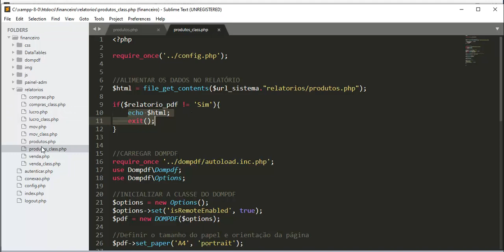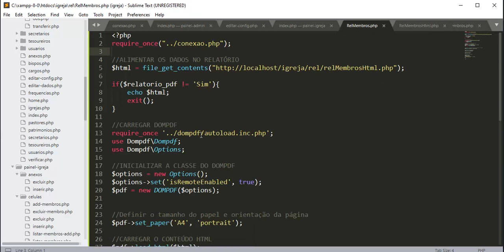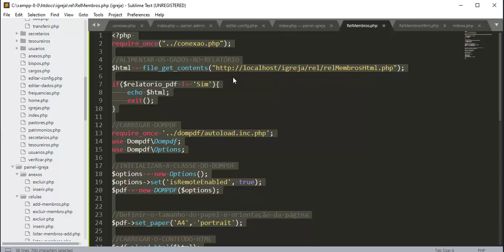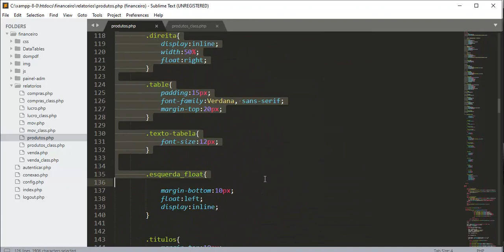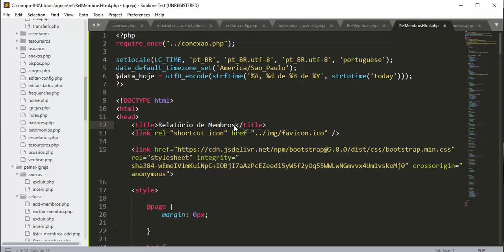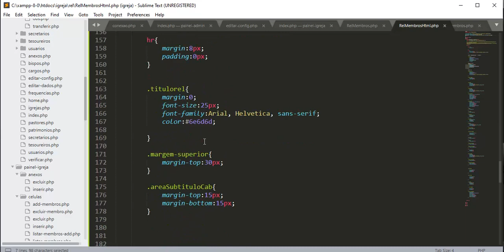Sistema Relatórios para Igrejas - Aula 09 - Html e css do Relatório